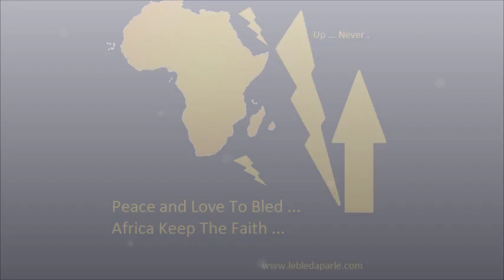Eric Akam Bienvennue au Cameroun !!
Le nouveau Rap opus qui ravale tout au Cameroun .